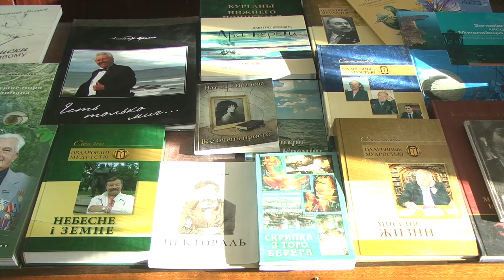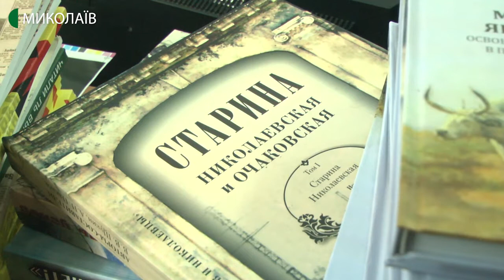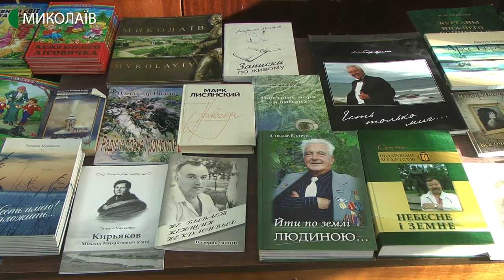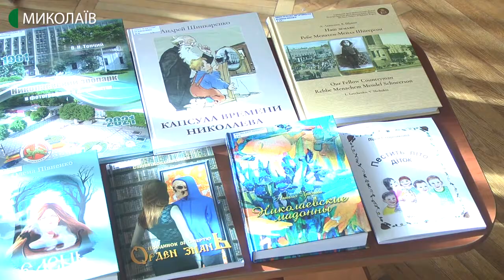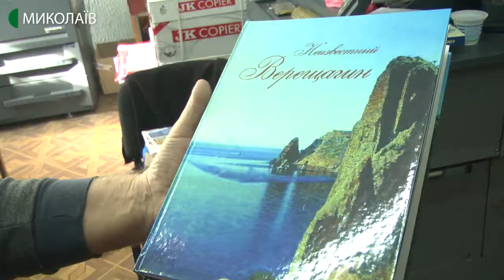У миколаївських книгарнях не продаються книги місцевих авторів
Книги миколаївських авторів, видані в місцевих видавництвах, можна почитати в бібліотеках, або придбати на презентаціях. Чому книг місцевих авторів немає на полицях книжкових магазинів - дізнавалась Ніна Булах.

Авторка: Н. Булах, оператори: І. Чорний, Ю. Кускова